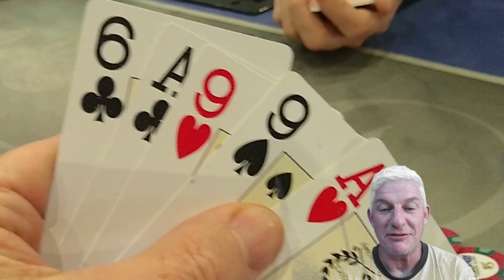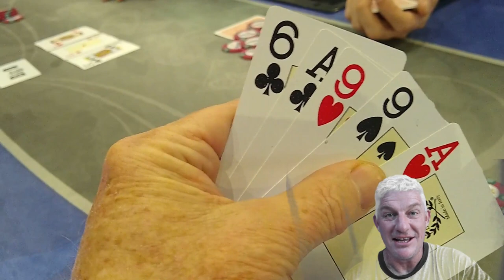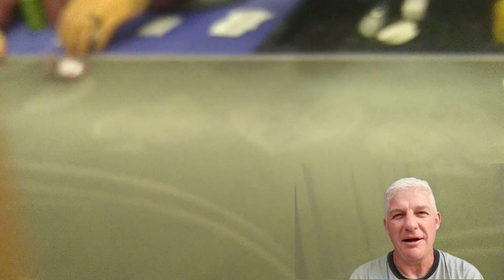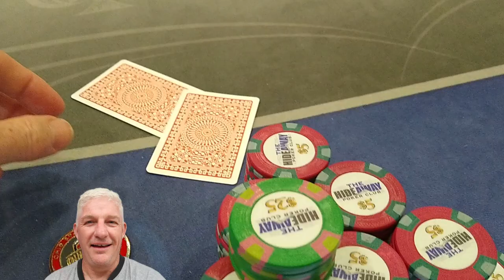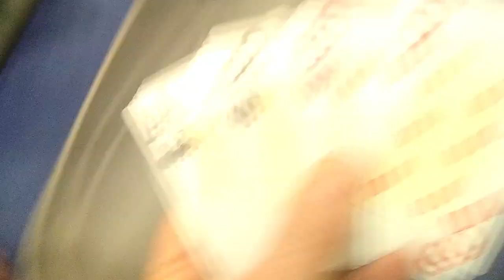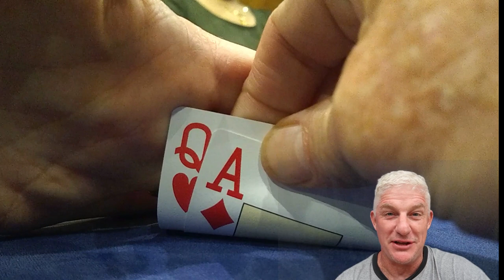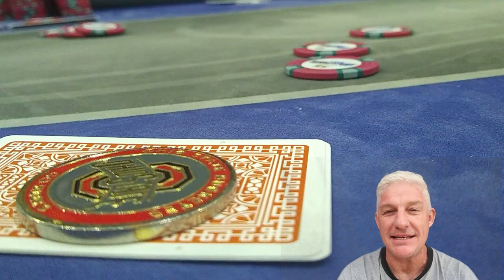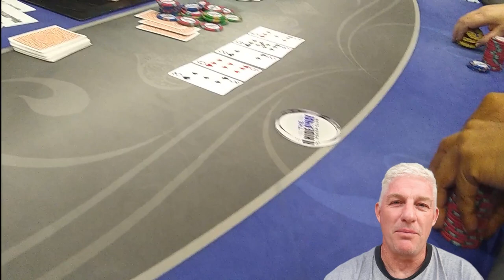Mr Bill Poker Vlog 106 - Big Hands, Huge Pots with Next Gen Poker!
This vlog features the boys from Next Gen Poker and some Big Hands and Huge Pots at the Hideaway.
Great action and interesting hands!